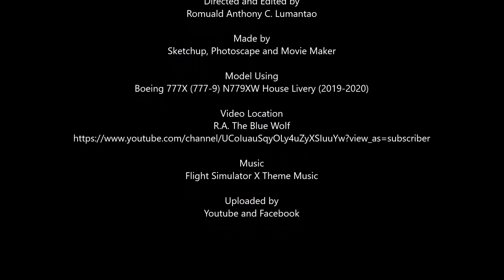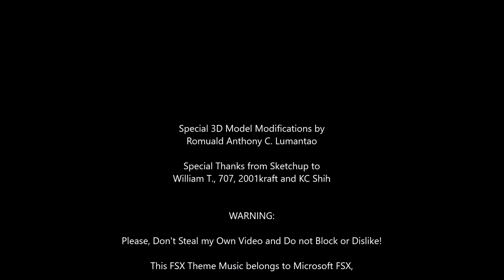The Boeing 777X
The Boeing 777X is one of the most Latest model of the Boeing 777.

Warning: Do not Dislike or Block, Please.

3D Sketchup Airplane part Belongs to
William T., 707, 2001kraft and KC Shih

and I am not the owner of Boeing, I am a fan of The Boeing Company